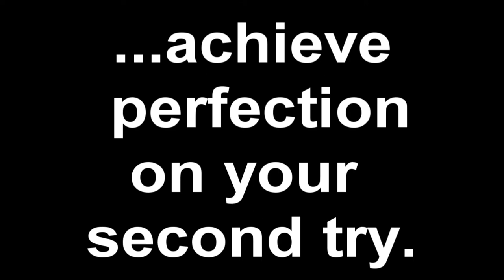Stratovarius - Holy Light (TEEX) | Stepmania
So...I started playing Stepmania again. It's been a long time since I played this game consistently. I played almost every single day between 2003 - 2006. It seems I still have my touch, no pun intended.